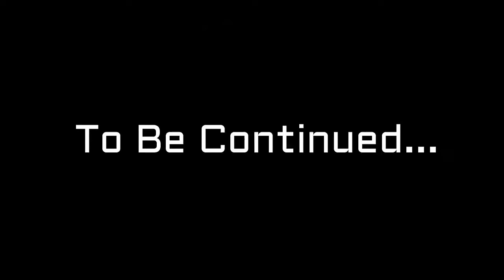SPLATOON 2 - ¿ Formando un clan ? en español latino | Paliza Land TV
¡Hola Calamares! Hoy les traigo un vídeo especial del clan mas noob de todos. Si te quieres unir, dejanos saberlo en los comentarios.